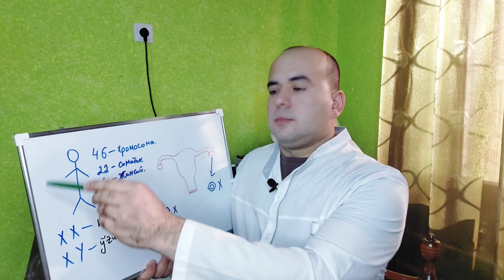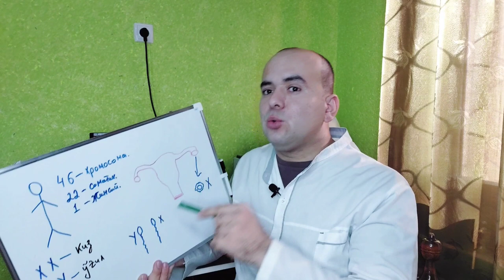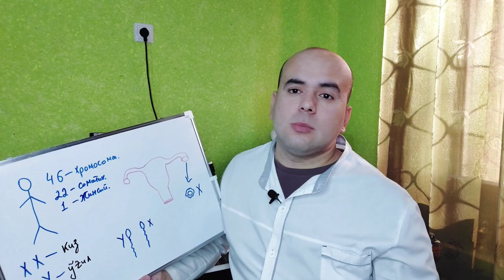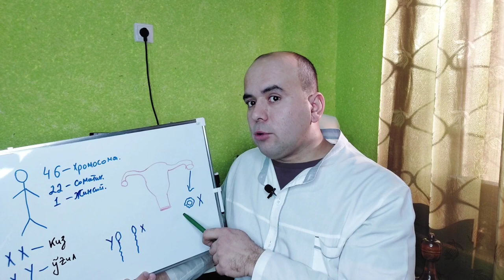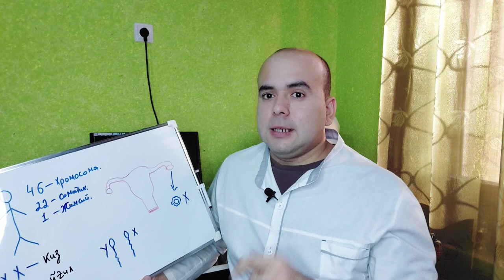БОЛАНИНГ ЖИНСИ ОНАГА БОГЛИКМИ ?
ҚАНАЛ РИВОЖИ УЧУН ЎЗ ХИССАНГИЗНИ КЎШИШИНГИЗ МУМКИН
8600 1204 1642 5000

Соғлом (жинсий) ҳаёт тарзини ўргатадиган Ўзбекистон бойича биринчи лойиҳа

Инстаграмм -  @Sulaymon1225